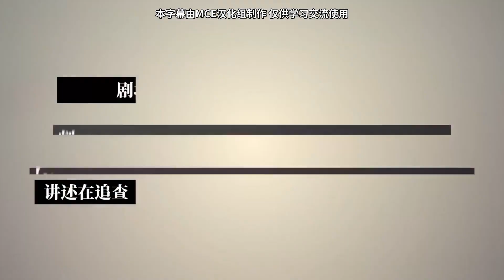【2023/劇場版】項圈×惡意 Collar×Malice -「續作解禁PV」【MCE漢化組】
▼簡介/Introduction▼
♬ 請支持原版~ / ♬ Please support the original~